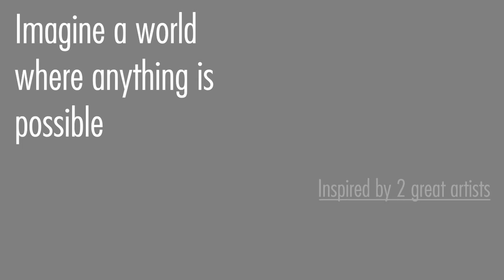Metamorphosis: A Art Preneurship Project in 2020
The introduction of M.C. Escher to our Art Preneurship young artists is, some how or rather, I would describe as, "a way to connect what's painful in school to what's usually fun during art". How can Maths connect with art? That's their question. Often, I would highlight to my students that Maths, Science and Art are actually working together in our lives, in our environment and in our world, they will just have to look at it deeper. Art is not just about aesthetics, Art is information, Art is a way to communicate, Art represents knowledge and Art can ultimately transform the way we interpret. M.C. Escher is master of all these.

His works crafted a unique visual communication of patterns, puzzles and mathematics that can be sometimes playful, densed, complexed and structured. My young artists didn't really understand how M.C Escher and maths was involved at all until I showed them how he used polygons to work with tessellation and how tessellation could be an optical illusion that brings a viewer into different visual dimensions. In this project case, metamorphosis, showing the progress of transformation.

It was really painful for them to begin with papercutting of a hexagon. I wanted to show them, in geometrical terms, translation and rotation. The idea of how cutting one part of a hexagon and moving over to the other side just didn't work out at all but once they got the hang of it, they didn't say but I know they were convinced. The regular division of a plane forming symmetry creates repeated patterns and that's where Maths meets Art. It can be just a mathematical symmetrical shape but Art creates the visuals to turn the shapes into subjects that repeats.

It took a few lessons for them to work out ideas and imaginations into drafts and eventually forming their own tessellations into metamorphism. In the case of HBL due to COVID-19, I am grateful and proud of those that put in effort to create after lesson hours.

M.C. Escher's Metemorphosis I,II and III showed them how little by little, progress and continous efforts creates results and with the introduction of more M.C. Escher's works, ideas and imaginations begin to grow instead of just pure tessellation into metamorphism. That's when I introduced another artist, Rob Gonslave, who was a fan of M.C. Escher.

Rob Gonsalves (1959 to 2017) was a canadian surrealist painter who published 2 books, Imagine a World and Imagine A Day. His works' style is also known as magic realism where his paintings define reality with a touch of magic. His paintings are very creative and imaginative that arouses curiousity and interests with optical illusion. "Mind blowing!" is how I describe it.

Having gone through tessellation and metamorphism, our Art Preneurship young artists knows about the symmetrical relationships that will affect their creative journey. Their drafts are full of ideas, imagination and their childhood.

Taking a number of lessons and effort, let me present to you their world of metamorphosis:

意言社 Artistori
用艺术表达语言，让语言丰富艺术
Your Story, Your Art